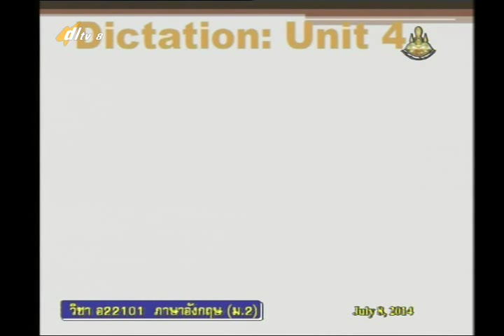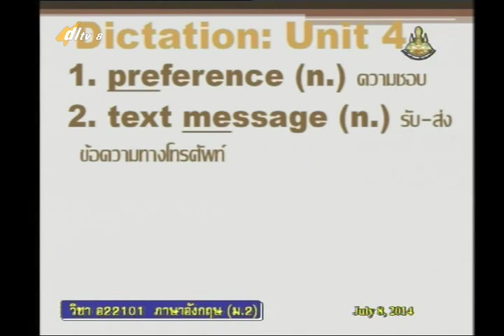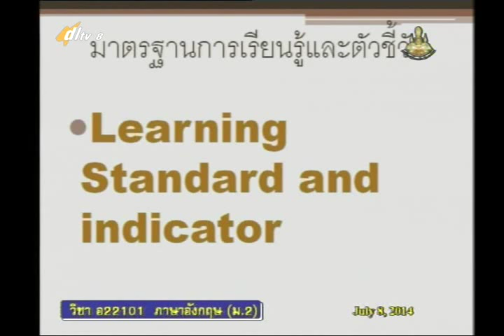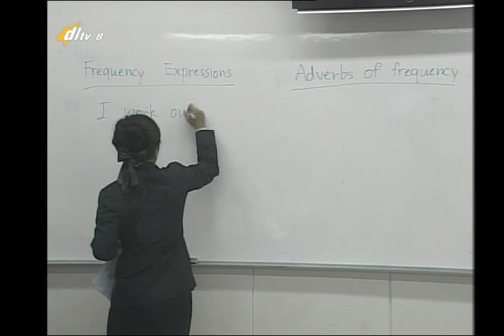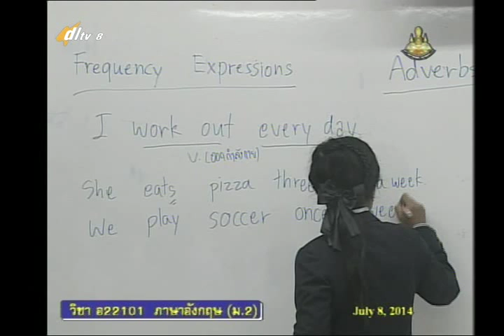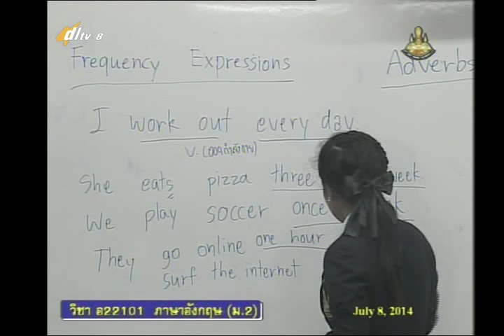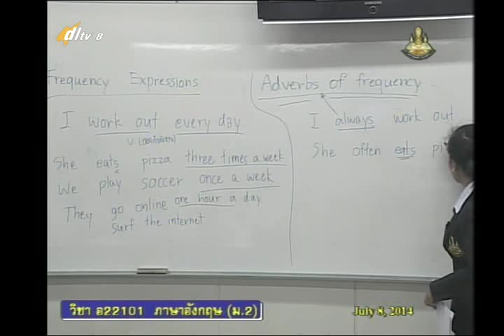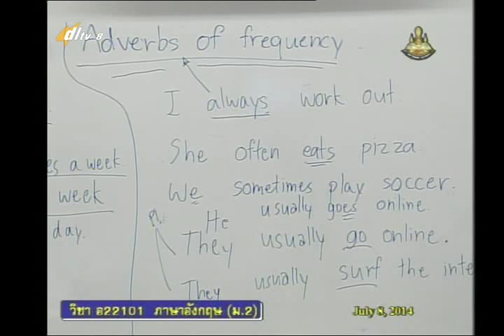024A+8150757+อ+Adverbs of Frequency+engm2+dl57t1